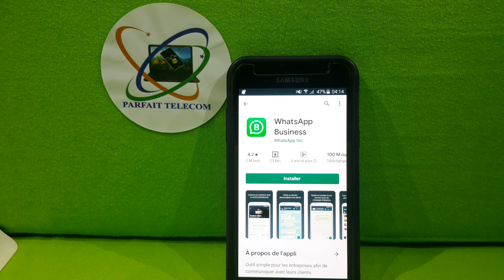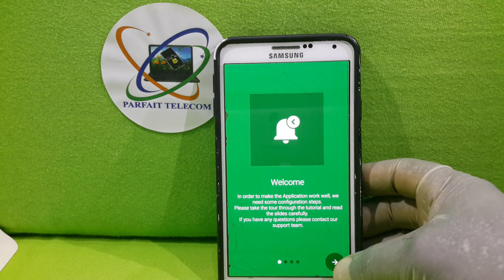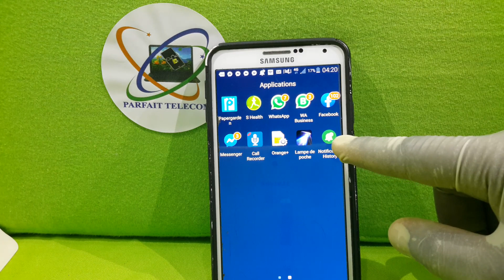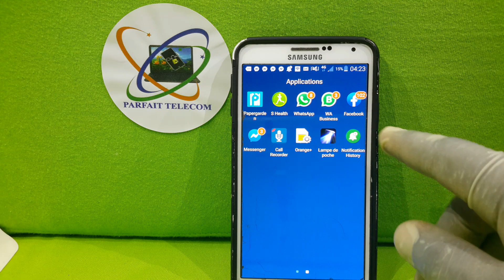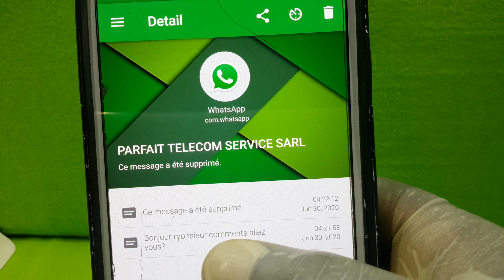Comment lire un message Supprimer sur WHATSAPP / Astuce!!! ( 2022)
comment lire un message supprimer

message supprimer de whatsapp

message supprimer comment  faire

lire le message supprimer sur whatsapp

whatsapp  message  supprimer

SUPPRIMER MESSAGE